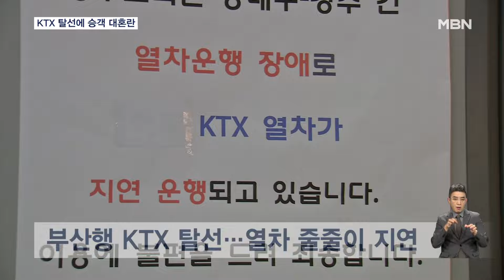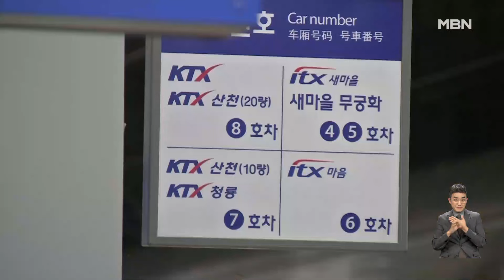"새벽 내내 지연" KTX 바퀴 탈선…찜통더위 속 승객 혼란 [굿모닝 MBN]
【 앵커멘트 】
  어제(18일) 서울에서 부산으로 가던 KTX 열차가 탈선하면서 오늘(19일) 새벽까지 양방향 열차가 줄줄이 지연됐습니다.
  열대야까지 겹치면서 승객들은 찜통더위로 큰 불편을 겪었는데요, 코레일은 사고 원인 조사에 들어갔습니다.
  박혜빈 기자가 보도합니다.

【 기자 】
  부산역 대합실 의자가 빼곡하고, 몇몇은 체념한 듯 맨바닥에 주저앉았습니다.

  찜통더위에 연신 부채질을 해보지만, 전광판 속에는 취소와 지연 문구뿐입니다.

▶ 인터뷰 : 전영준 / 서울행 열차 지연 승객
- "한 분은 지금 실신 상태예요. 너무 지쳐서. 차 타고 내려오는 것도 너무 힘들었고."

  어제(18일) 오후 4시 38분쯤 서울에서 부산으로 가던 KTX 열차가 대구 인근에서 선로를 이탈하면서 열차가 잇달아 지연됐습니다.

  서울역에서도 한때 승차권을 바꾸거나 일정을 문의하는 승객들로 인산인해를 이뤘습니다.

▶ 인터뷰 : 이정윤 / 대구행 열차 지연 승객
- "지금 타러 가야 하는데 어디서 타야 할지도 안 적혀 있고 앞에 기차까지 다 지연돼서 집에 갈 수 있을지…."

▶ 스탠딩 : 박혜빈 / 기자
- "사고가 발생한 지 3시간이 지난 시각까지도 전국적으로 열차 50여 대가 지연되며 승객들이 큰 불편을 겪었습니다. "

  코레일 측은 대체 버스를 운행하고, 입석을 허용하는 등 수습에 나섰지만, 역부족이었습니다.

  짧게는 20분, 길게는 270분가량 열차가 지연된 가운데, 임시복구는 오늘(19일) 새벽 5시쯤 완료돼, 첫차부터 정상 운행에 들어갔습니다.

  MBN뉴스 박혜빈입니다.

  영상취재: 박준영 기자·안동균 기자·김진성 기자